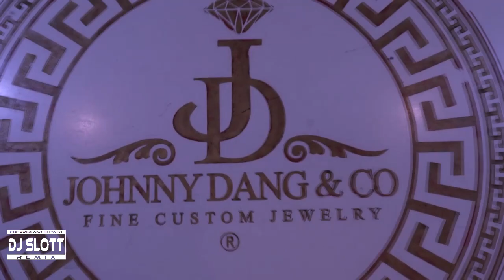DJ Slott Remix - GGO Kurt - Whap Whap (Chopped & Slowed Video)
Need a custom song or video done?